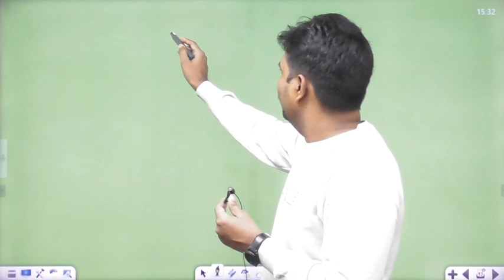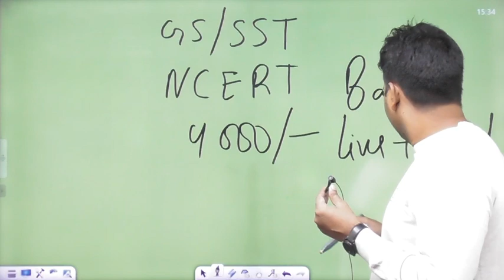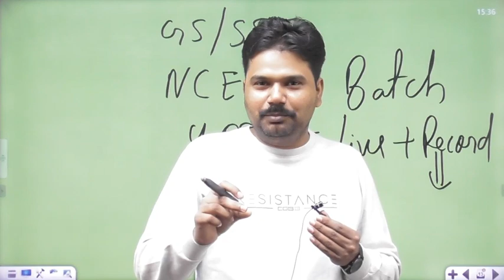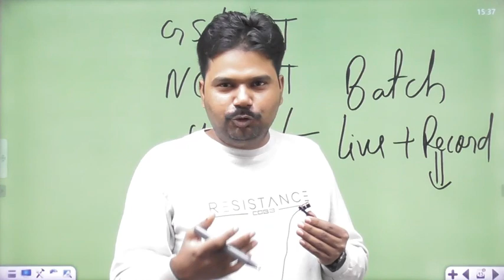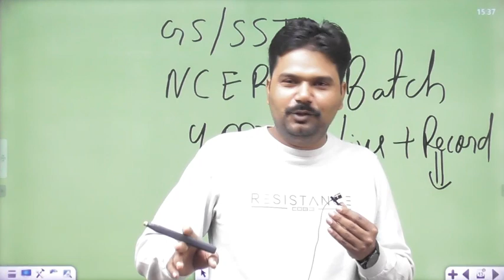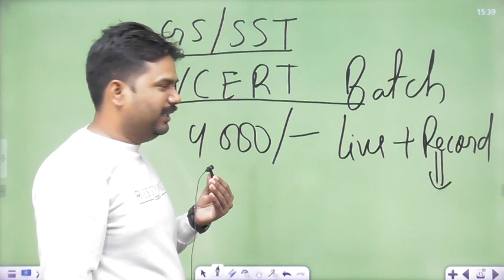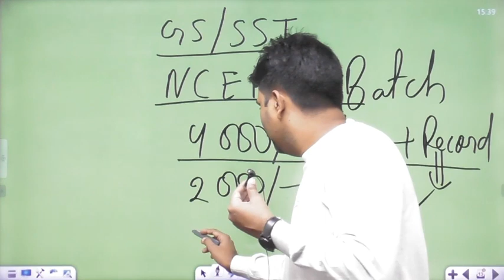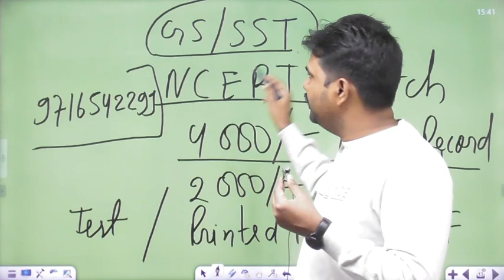GS/NCERT Class Announcement by Jitendra Tiwari Sir